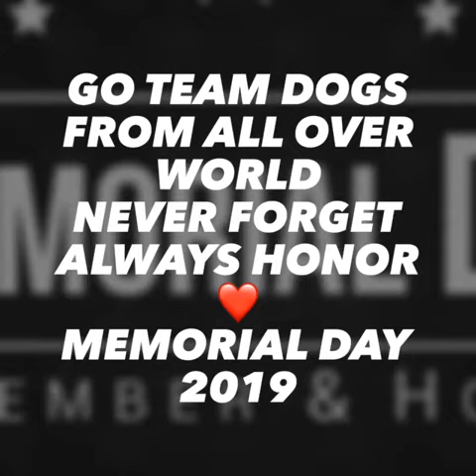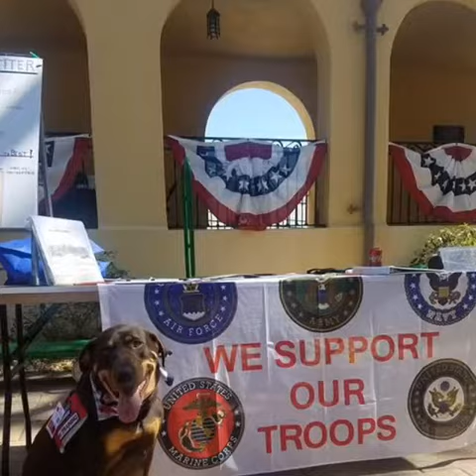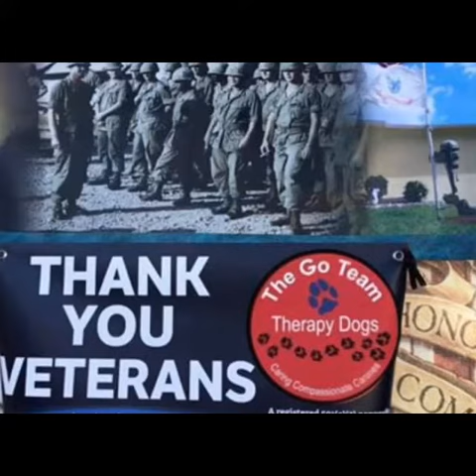Memorial Day 2019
Go Team Dogs Salute You